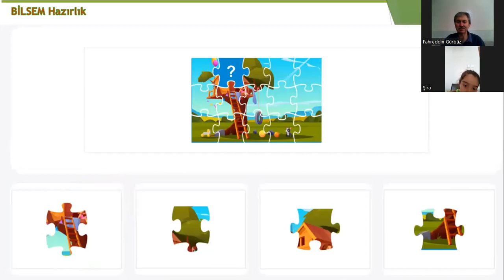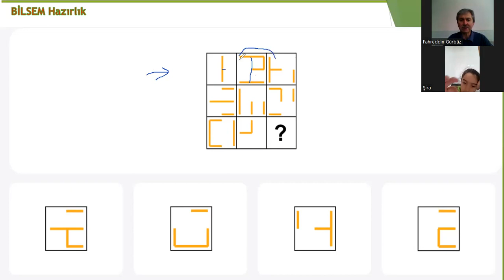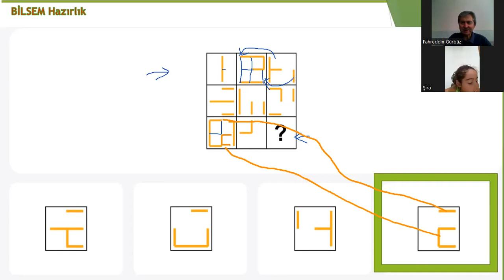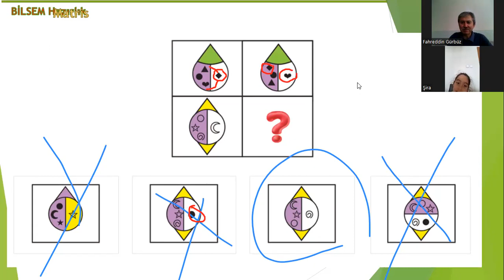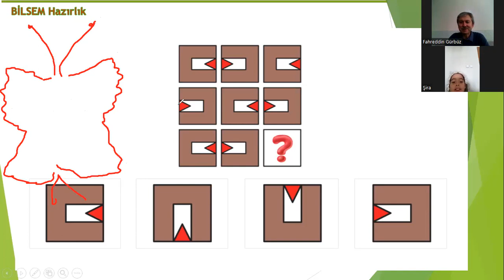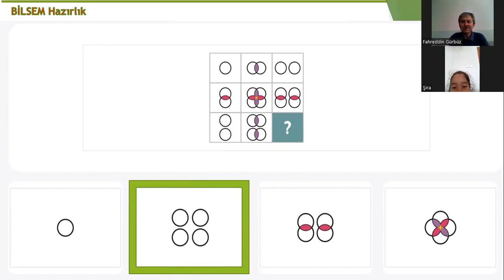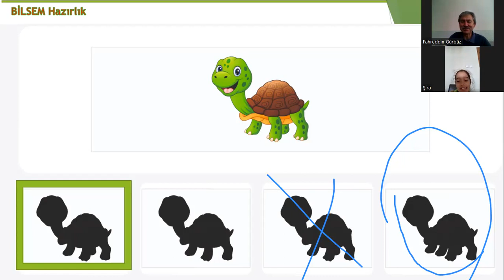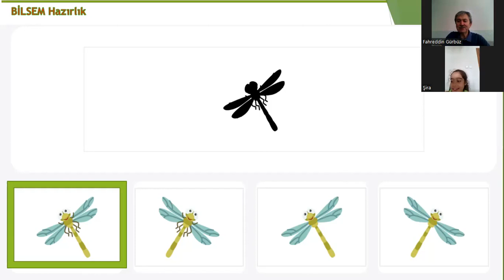BİLSEM 43 Genel Yetenek Matris Zeka Soruları ile Beyin Sporu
Bilsem sınavlarına yönelik eğitimlerimize hem yüz yüze hem de online canlı olarak devam ediyoruz.
Derslerdeki amacımız, çocuklarımızla sevdiği şeyleri yaparken; bireysel gelişimlerine çok yönlü katkı sağlamaktır. Hayatlarına yön verecek özel yeteneklerinin gün yüzüne çıkmasına yardımcı olmaktır.
Bilsem sınavında uygulanacak olan zeka testi değişiklik gösterebilir. Bu durumda sınava hazırlanırken her soru tarzını görmenizde fayda vardır. Eğitimlerimizde tüm zeka testlerine yönelik içerikler ile sizleri Bilsem sınavlarına tam olarak hazırlamaya devam ediyoruz.
Aklımızı ne kadar çok kullanırsak zekâmız o denli işlevsel💪 olur. Siz de Aklını oynatmaya var mısınız? 🤗
Sloganımız;
" Zeka Soruları ile beyin jimnastiği yap. Antrenmanlı ol. Başarıda sınır tanıma."
Kısaca, İşleyen zihin ışıldar.  Zoom üzerinden yaptığımız eğitimlerimizde özellikle zeka sorularıyla düşünme becerilerinin geliştirilmesine çalışıyoruz.

Siz de derslerimize katılmak isterseniz, farklı şehirlerde bile olsak birlikte online eğitim yapmamıza mani değil. Zoom üzerinden istediğimiz gün ve saatte derslerimizi yapabiliyoruz.

Bilsem'e yönelik çalışmalarımız 1,2 ve 3. sınıf düzeyinde Online Canlı olarak devam etmektedir.